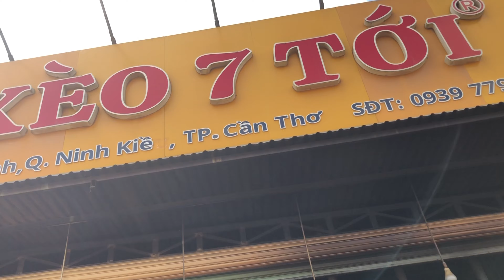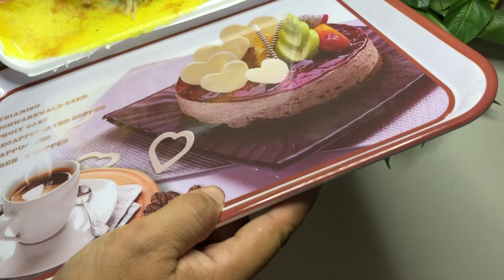Đường Phố Cần Thơ Nhộn Nhịp & Cùng Angel Đi Mua Bánh Xèo Bảy Tới - Pankes Bảy Tới Cần Thơ City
Dạo một vòng đường phố Cần Thơ và ghé Tiệm bánh xèo Bảy Tới hy vọng mọi người sẽ thích video này nhé !!!